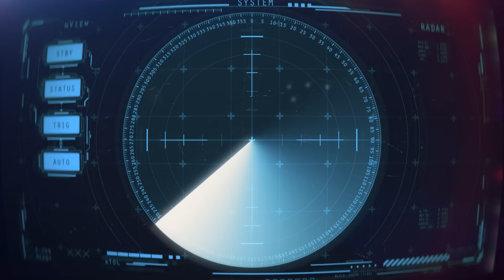Munich Re Digital Solutions - Benefits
With Munich Re Digital Solutions we optimize your value chain and enhance your portfolio management by combining the power of human and artificial intelligence. Together we make better predictions to share known and emerging risks. No matter where you are on your digital transformation journey, Munich Re Digital Solutions enables your path forward.

We offer a variety of suites and solutions along the entire value chain, from product development over underwriting to claims management, to meet your specific business requirements and instill confidence in the future.

Technology for growth
Our technologies enhance your underwriting processes, increase straight-through processing rates, reduce acquisition costs, accelerate claims resolution, and advance your business growth.

Data insights for confidence
Our data-driven risk assessment reduces potential anti-selection and fraud, generates and measures leads, and makes decision-making and workflow management more efficient.

Risk capacity for trust
Our expertise and capacity for shared risk means we take the risks that you write with our digital solutions - setting us apart from other software offerings.

Ignite your optimism with Munich Re Digital Solutions for Life & Health.